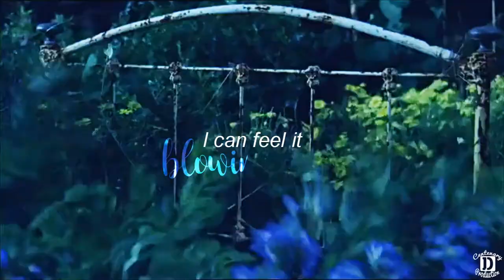rose x thaddius [ paul dano ] change ▶ ldr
Coloring: kindon18
Song: ♬ Change - Lana Del Rey ♩
Clip: The Ballad of Jack and Rose
📹: Sony Vegas Pro 12